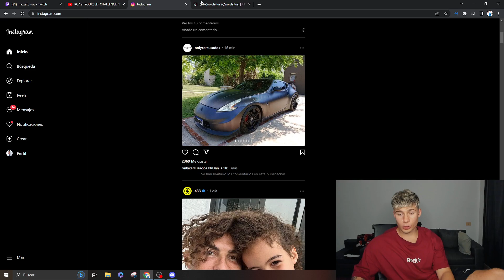MAZZA sos IGUALITO a POCOYO